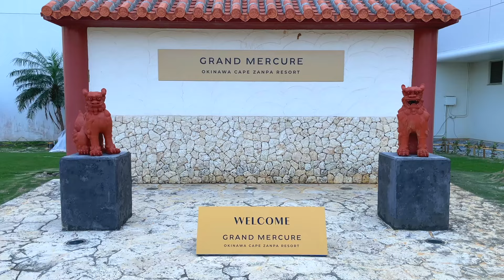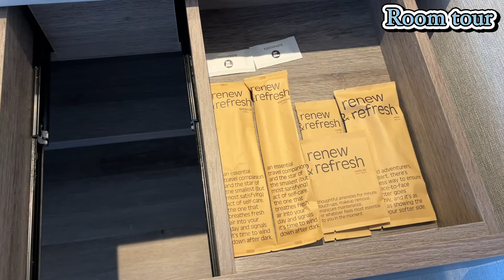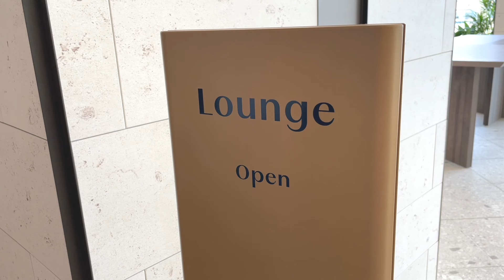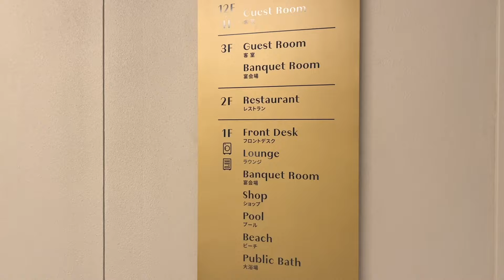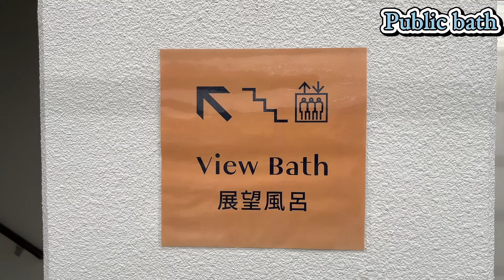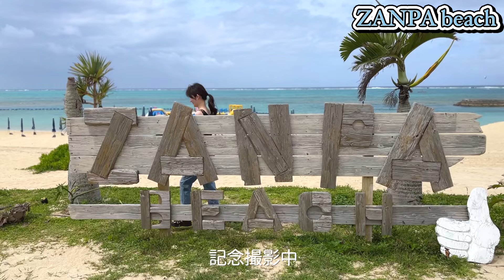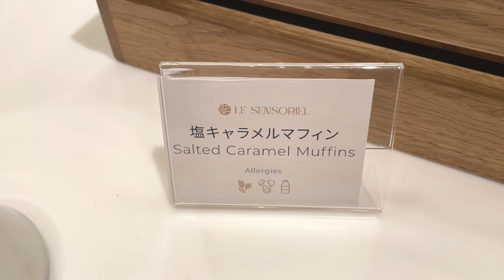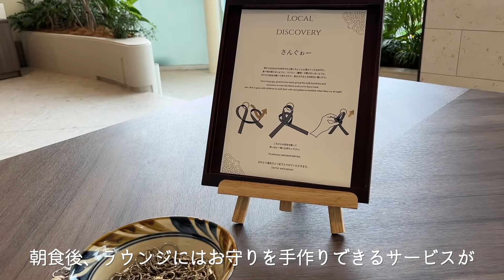【沖縄リゾホSTAY】下見に最適！リブランドオープンしたグランドメルキュール沖縄残波岬リゾート｜宿泊者無料の2部制ラウンジは必見！｜ ライブキッチン多数の充実した必食朝食ビュッフェ ,OKINAWA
# グランドメルキュール沖縄残波岬リゾート

2024年4月にリブランドされプレオープンした、グランドメルキュール沖縄残波岬リゾートのリゾホステイVlogです。

上層階から眺める絶景残波ビーチとともに、ホテル内の美しいスポット・館内のサービス・見どころを余すことなくご紹介します。

チェックインからチェックアウトまで思いっきり楽しみたい方、
沖縄ステイの参考にぜひご覧ください❣️

応援していただけると、とてもうれしいです🌟